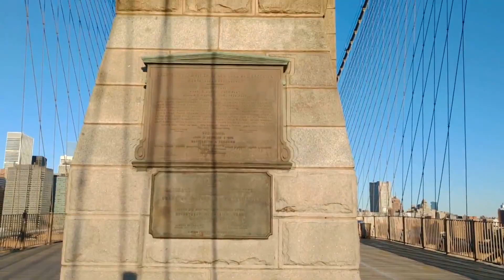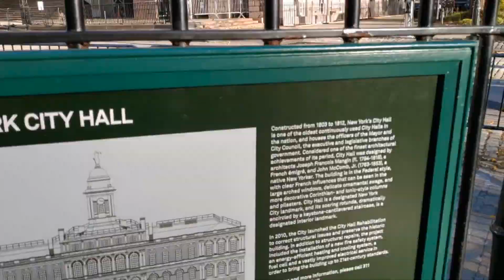Brooklyn Bridge and wall street vlog | Marathi Travel vlog | NewYork Vlog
Brooklyn Bridge and wall street vlog

NewYork Vlog
Kal ho na ho song location
wall street
New york stock exchange
George washington statue
NYSE
bull
marathi vlog

Few of the clips taken from below YTB channel :
Onlydesi